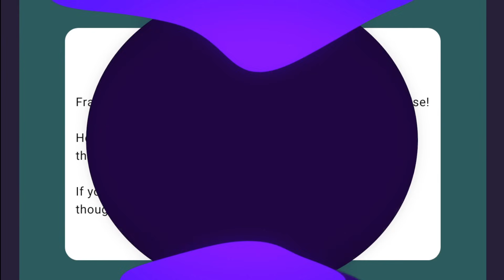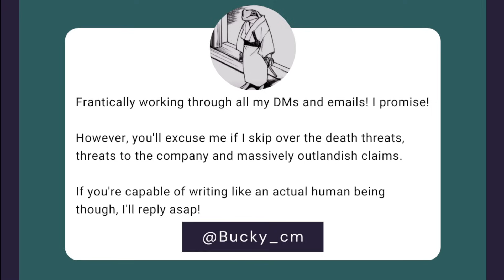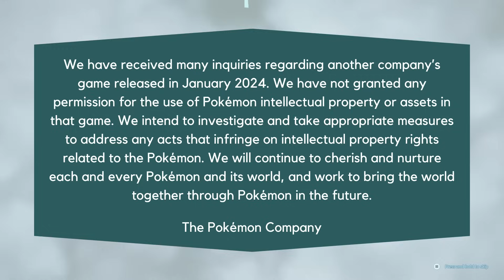The Dark Side of Palworld's Record-Breaking Launch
Discover the dark side of Palworld's record-breaking launch. In this video, Patty explores the controversy surrounding the game's use of Pokemon-like creatures and developer's experience with death threats. Watch this video and find out what it's like to be in the spotlight of a popular Steam game.